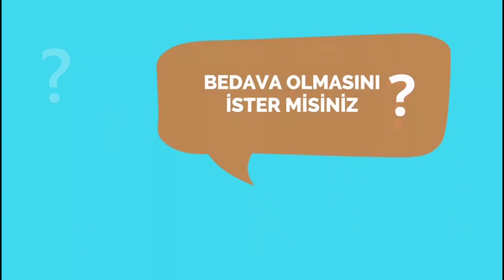CHP İskenderun ilçe teşkilatı önünde vekil tanıtımı...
Cumhuriyet Halk Partisi Hatay Milletvekili aday tanıtımı İskenderun’da ilçe teşkilatı önünde gerçekleştirilen davullu zurnalı karşılama ve halaylar çekerek yaptı. Açık havada partililere seslenen adaylar ‘İnce ince geliyoruz’ mesajı verdi.